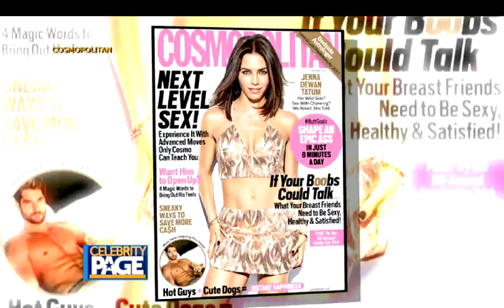The Dish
We're tracking the trending stories and the hot headlines in The Dish.